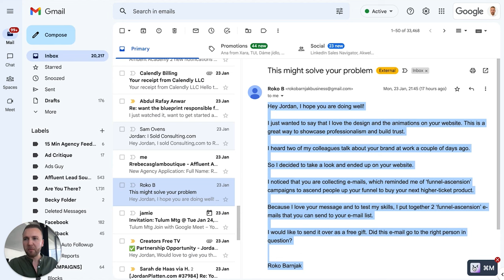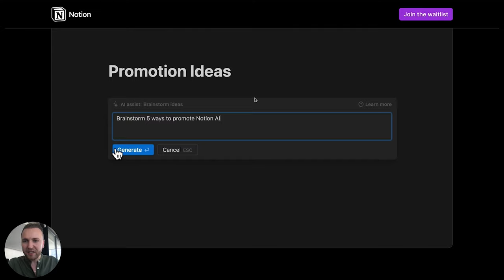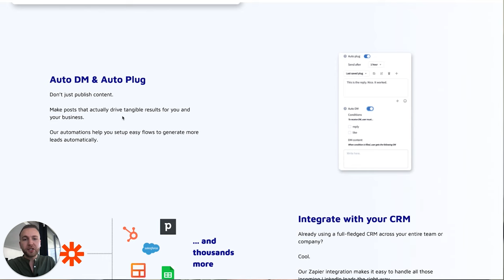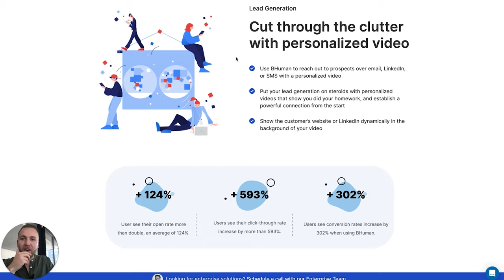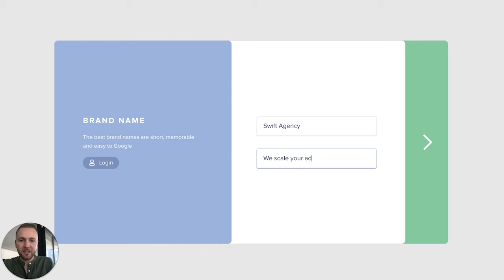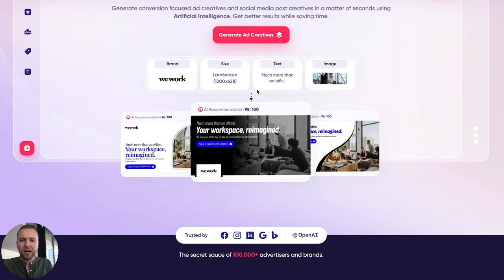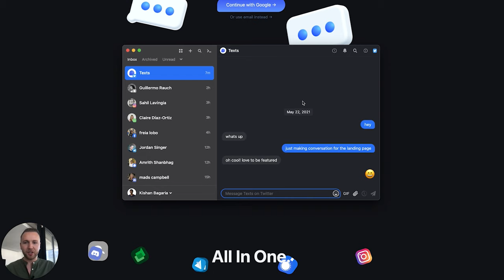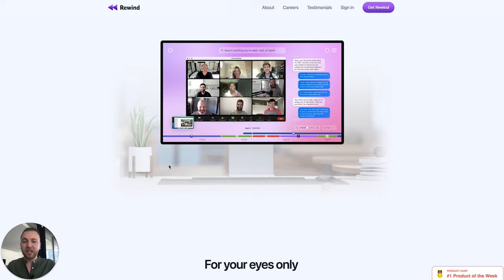Top 10 AI Tools For Digital Marketing in 2024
If you want to find out how we help agency owners sign their first or next 5 clients, guaranteed, check this out
Follow me on other platforms:  IG, FB & TikTok @jordanplatten